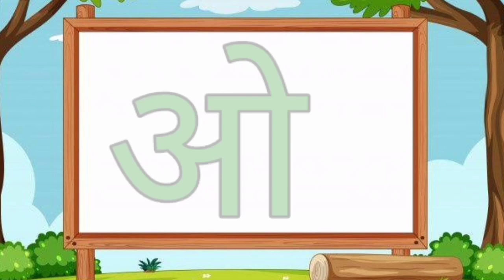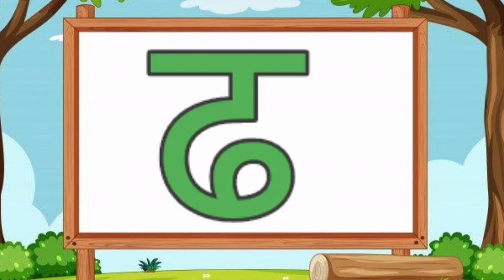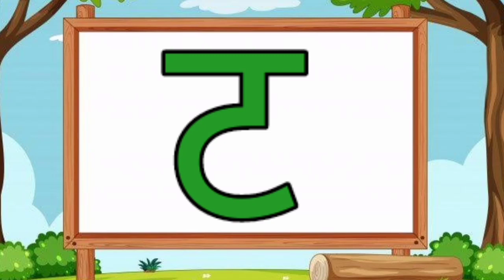हिन्दी वर्णमाला अ से ज्ञ तक बच्चों के लिए || अ आ इ ई / क ख ग घ || Hindi Varnmala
Sanjeet Sir social media handles-
@Sanjeet Sir

☞ Search me on instagram links
👉I'm on Instagram as @iaitsmartlearn. Install the app to follow my photos and videos.